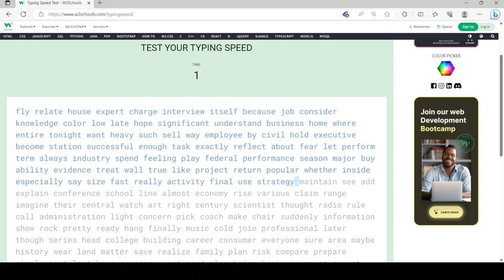101 words per minute.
I typed 101 words per minute in this typing test, but ended up with one error.